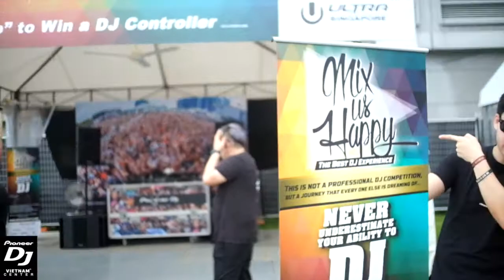Mix Us Happy Vietnam 2017 - Episode 4 - Training at Pioneer DJ Vietnam Center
Có lẽ các bạn thí sinh đã có một tuần bận rộn, vui và đáng nhớ tại Pioneer DJ Vietnam Center rồi phải không? Nào là che laptop lại để tập beatmatch... Nào là ngồi lại vào một chiều mưa để brainstorm nghệ danh...

Hãy cùng check qua clip để thấy được quá trình tập luyện của các bạn, và xem qua một ít footage nhỏ về Mix Us Happy Singapore tại Đại lễ hội âm nhạc Ultra vừa qua.

- Organizer
- Official partner
- Media partner
- Fashion partner